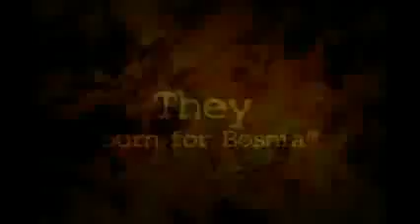12BET Fifa World Cup 2014 Bosnia and Herzegovina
Dapatkan Video terbaik di 12BETsports

12BET Bookie terbaik di Asia menyajikan Olahraga terbaik setiap hari 24 Jam Info PROMOSI